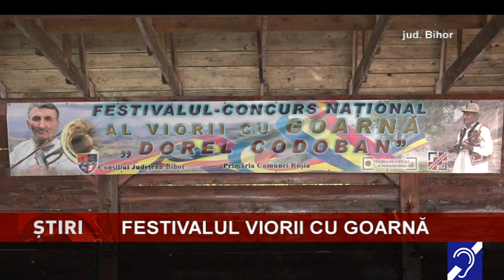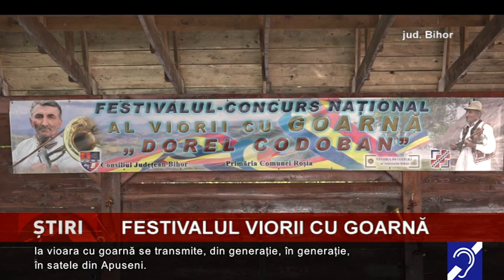Festivalul viorii cu goarnă de la Roșia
Festivalul viorii cu goarnă "Dorel Codoban", unic în România, desfășurat duminică la Roşia, în județul Bihor, a reunit cei mai talentați virtuozi ai acestui instrument muzical. 13 mânuitori ai viorii...